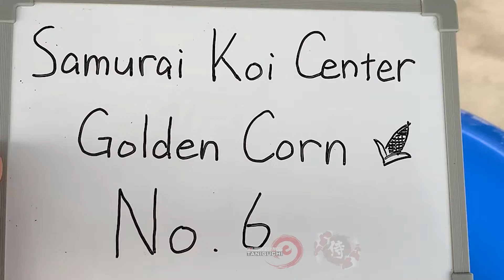TANIGUCHI GOLDEN CORN 19 CM [2107 06]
SAMURAI KOI CENTRE X TANIGUCHI KOI FARM!
AZUKARI AT TANIGUCHI KOI FARM UNTIL NOVEMBER 2021